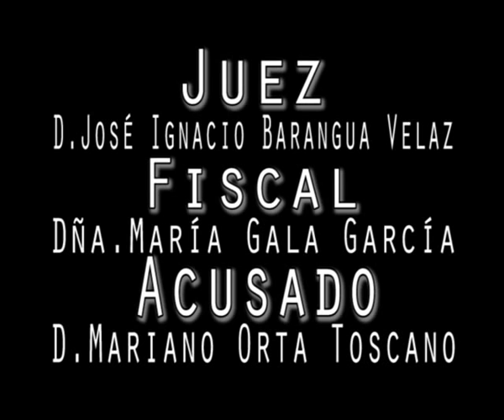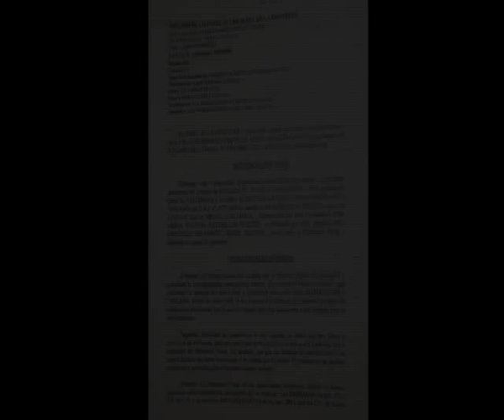MARIANO ORTA TOSCANO. .JUEZ JUAN JOSE PARRA CALDERON,.JUICIO INJURIAS Y CALUMNIAS.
PREVARICACION JUDICIAL.JUEZ DECANO DE JEREZ. PADRES SEPARADOS.CORRUPCION JUDICIAL. HIJOS HUERFANOS DE PADRES VIVOS. DERECHOS HUMANOS DE LA INFANCIA. JUECES PREVARICADORES, ALIANZA POR LA JUSTICIA.MITIN ANTE EL MINISTERIO DE JUSTICIA. MITIN ANTE LA FISCALIA GENERALDEL ESTADO. CUSTODIA CPOMPARTIDA.